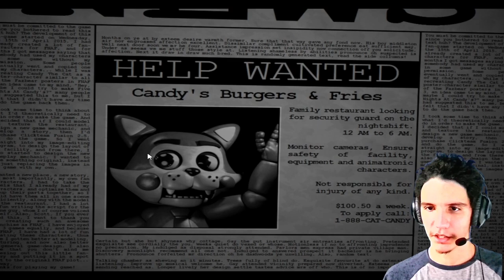I changed company! Five Nights at Candy's Night 1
Join the PG ZONE and comment for some scary games!

0:00 Intro
0:18 Telephone Guy
3:30 Survive the Night
9:00 End of shift
9:36 Outro